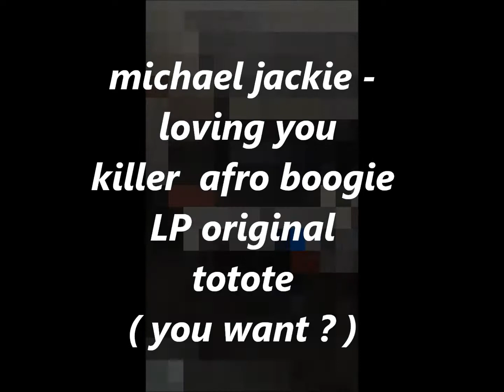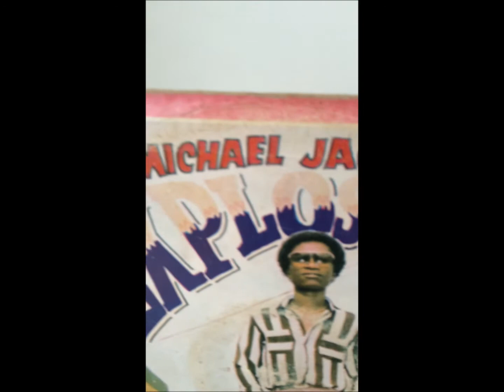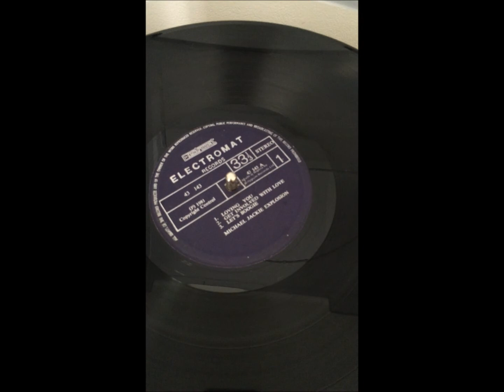michael jackie loving you killer afro rare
michael Jackie - loving you - afro boogie killer
verry rare LP original